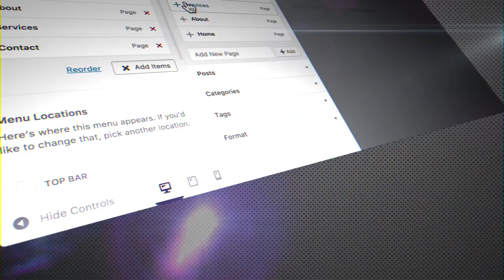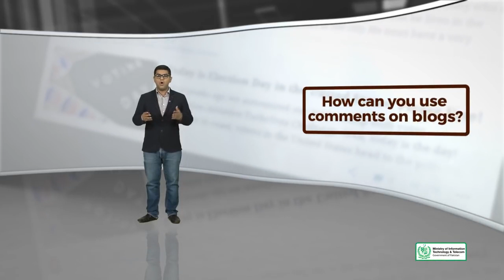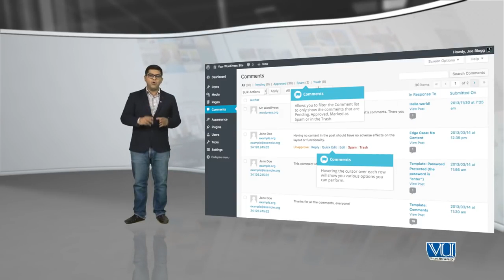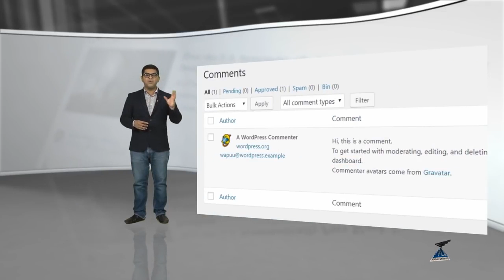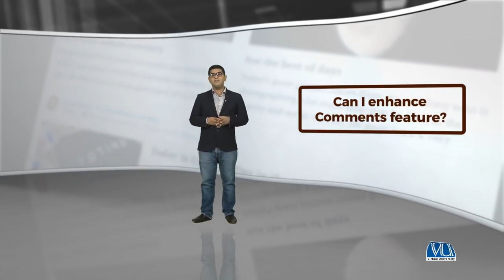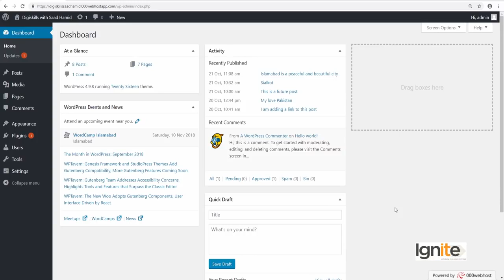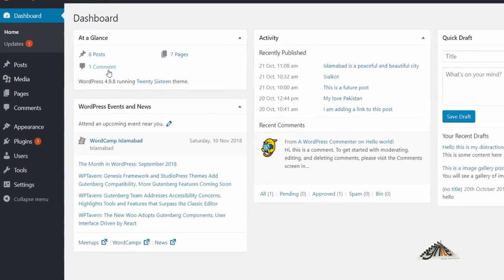Topic 51 WordPress in Urdu Hindi by DigiSkills Comments in WordPress